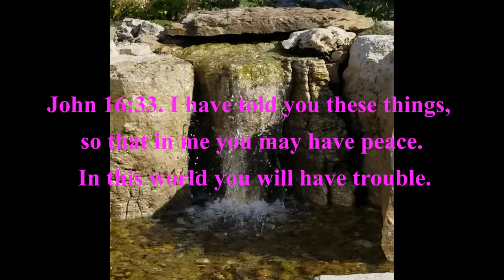Dala...My Basset Hound.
Sunday is a peaceful day to take advantage of the day to rest, and relax. Today was extra special, the car decided to breakdown, and Lucie and I stayed at home for the day. We have a new week to sort out our troubles and give them to the Lord, Jesus. Thank you Jesus for helping us this week, and always! 🥰🥰🥰 ✌️✌️✌️ Out! 🫵 🙏🙏🙏 Often! 👣 👀. 🎅🎄☃️🌬.